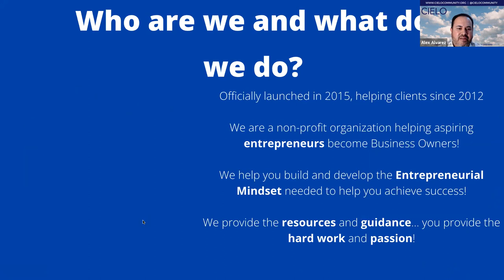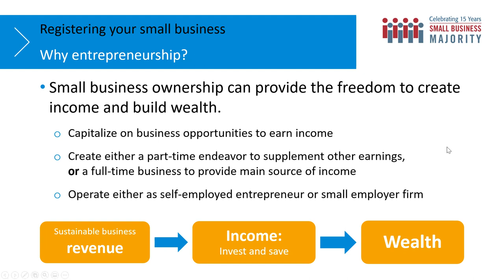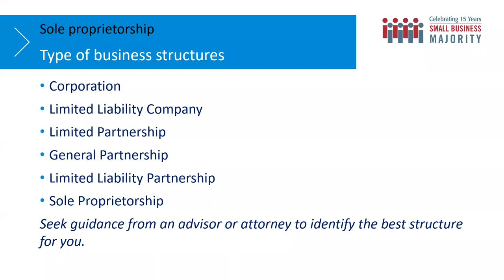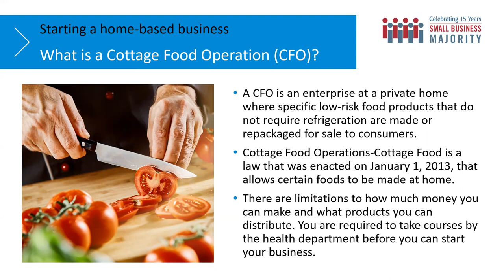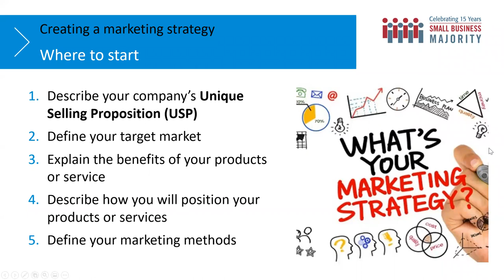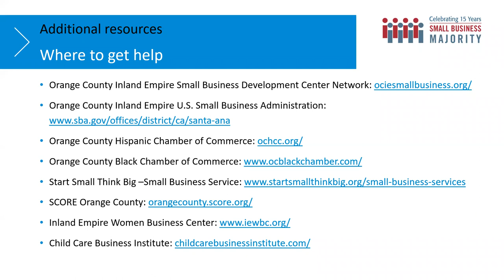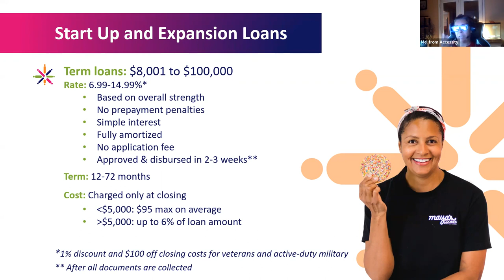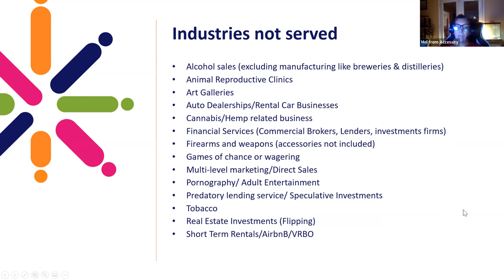CIELO Workshop Series: Sole Proprietorship 101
Sole Proprietorship 101 presented by Small Business Majority and Accessity